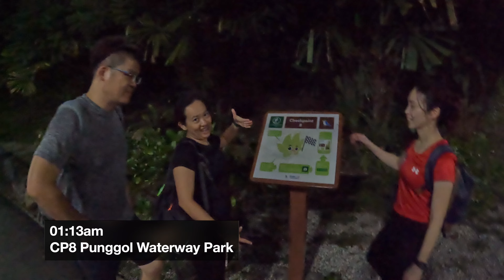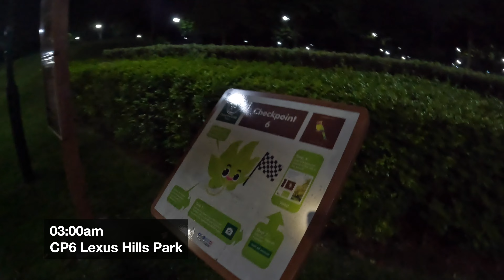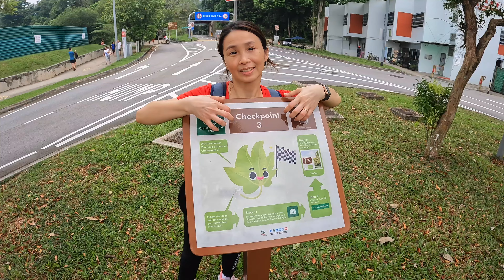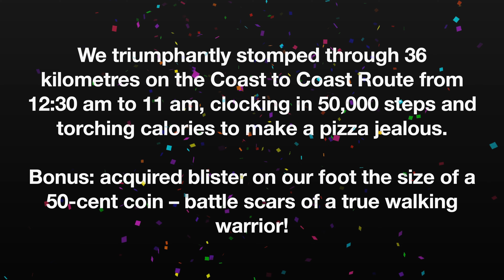Coast to Coast Trail - Coney Island to Jurong Lake Garden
We triumphantly stomped through 3 kilometres on the Coast to Coast Route from 12:30am to 11:00am clocking in 50,000 steps and torching calories to make a pizza jealous.

Bonus acquired blisters on our foot the size of a 50 cent coin - battle scares of a true walking warrior!

Support FOOYEO's adventurous spirit! ☕️ Fuel our skating, hiking, and travel escapades by buying us a coffee. Your contribution helps keep the excitement alive and the adventures rolling. Let's make every moment memorable together! 🎉🏂🏞️✈️